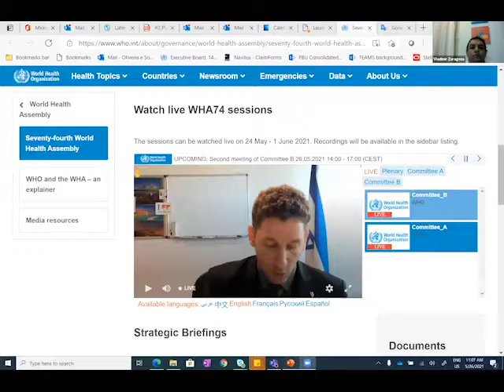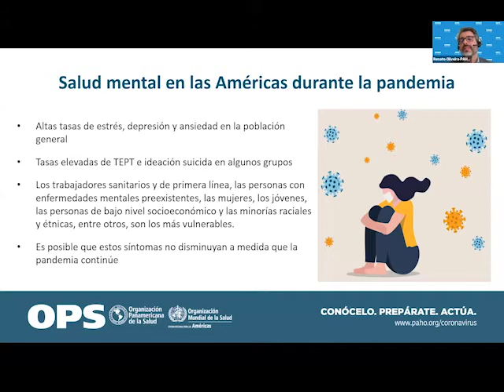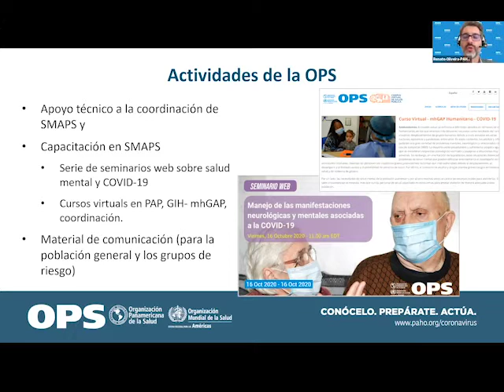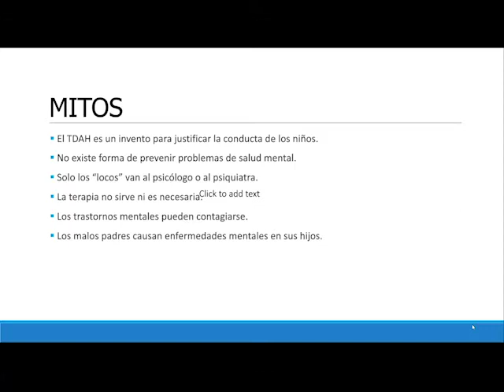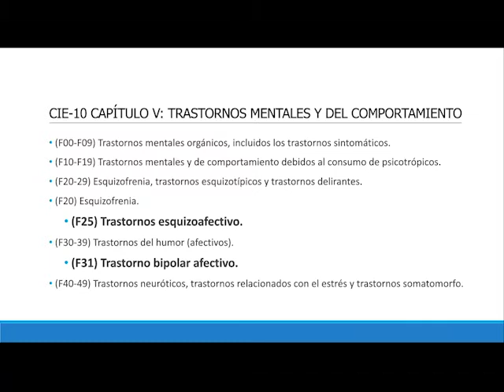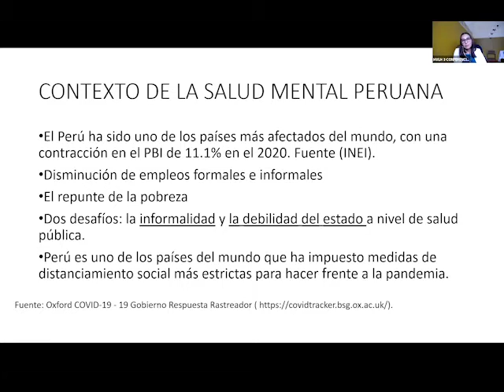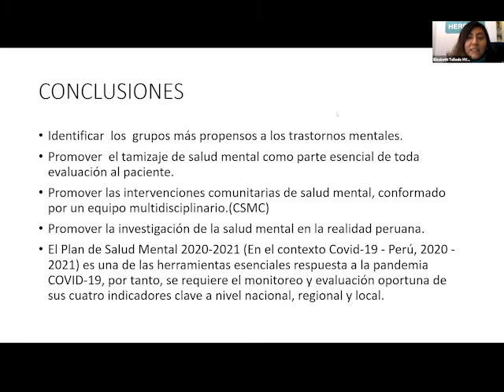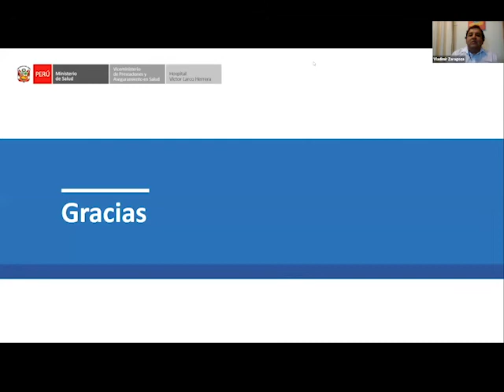HVLH: Taller para periodistas y comunicadores "La COVID-19 y sus efectos en la salud mental"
El Hospital Víctor Larco Herrera del Minsa desarrolló con éxito el taller 'La COVID-19 y sus efectos en la Salud Mental', dirigido a periodistas y comunicadores nacionales e internacionales.

La actividad contó con la participación de la Dra. Elizabeth Rivera Chávez, Directora General del HVLH; la Dra. Giovany Rivera Ramírez, Médico Psiquiatra del HVLH; la Dra. Jullissa Castro Escalante, Médico Psiquiatra del HVLH; el Lic. Vladimir Zaragoza Velezmoro, Jefe de la Oficina de Comunicaciones del HVLH; el Dr. Gustavo Martín Rosell De Almeida, Viceministro de Salud Pública del Minsa y el Dr. Renato Olivera e Souza, Jefe de la Unidad de Salud Mental de la OPS/OMS.